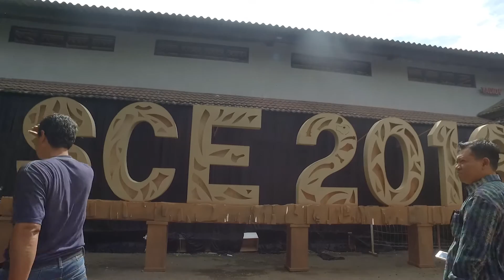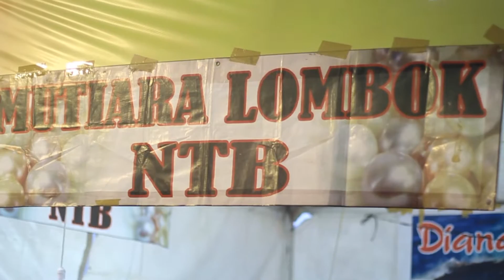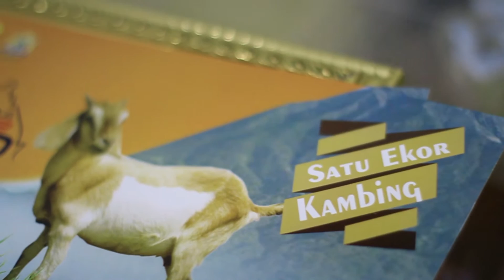Solo Raya Creative Expo - SRAGEN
Ara Creative merupakan Jasa Profesional pembuatan
Video Profile | TVC | Dokumentasi | Video Traveling | Brnading | Prewedding - Wedding | Sport